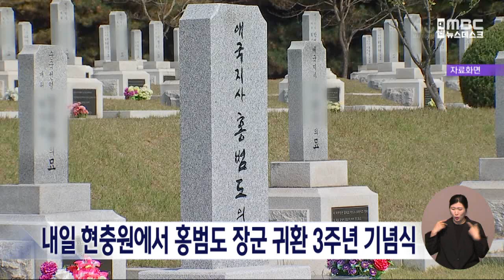내일 현충원에서 홍범도 장군 귀환 3주년 기념식/대전MBC